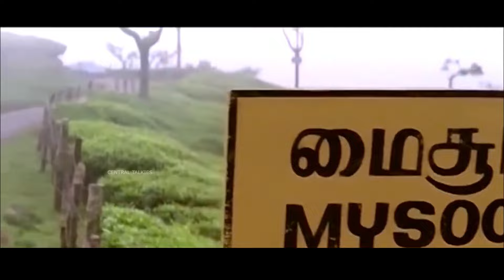Panchavarnakulire | Sooryaputhran | Jayaram | Divya Unni | Yesudas | Ouseppachan | Thulasidas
പഞ്ചവർണ്ണകുളിരെ പാലാഴികടവിൽ
ചിത്രം : സൂര്യപുത്രൻ
രചന : എസ്.രമേശൻ നായർ
സംഗീതം : ഔസേപ്പച്ചൻ
പാടിയത് : യേശുദാസ്

Address : Central Talkies Movies&Music Channel

Welcome to Central Talkies Movies&Music Channel - your best YouTube Channel to watch Malayalam Best movies&Songs

COPYRIGHT PROTECTED

This Audio Visial content  is licensed to Central Talkies Movies&Music Channel  and is  protected by Copyright laws and Intellectual Property rights

DO NOT REPRODUCE THE AUDIO VIDEO CONTENT IN FULL OR IN PARTS WITHOUT ANY PRIOR WRITTEN  CONSENT/ APPROVAL  FROM .  Central Talkies Movies&Music.

And any such licensed content from Central Talkies Movies&Music  must contain the link toCentral Talkies Movies&Music YouTube Channels.